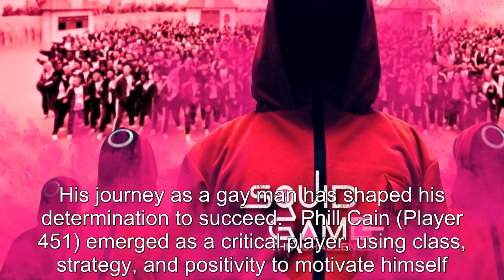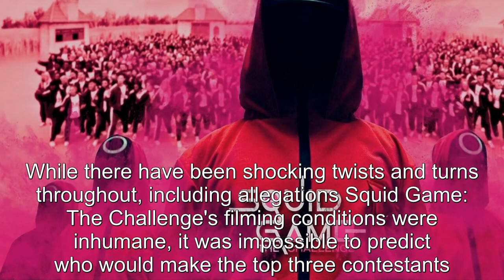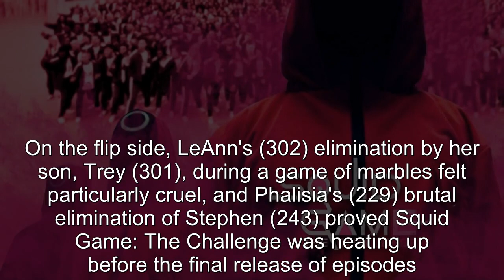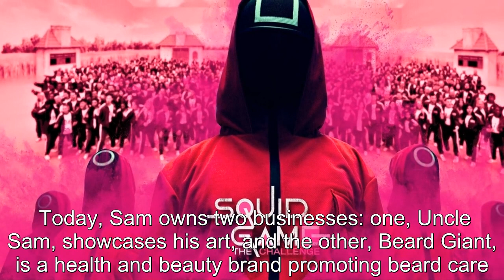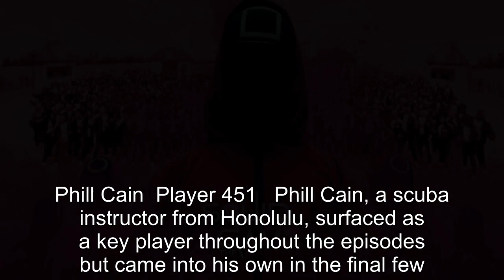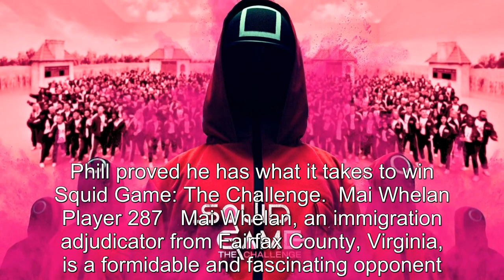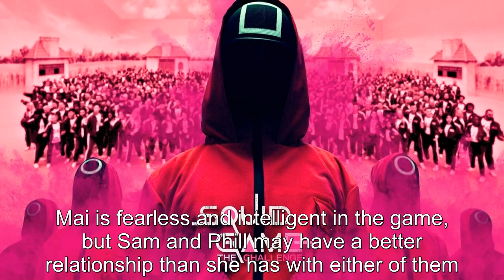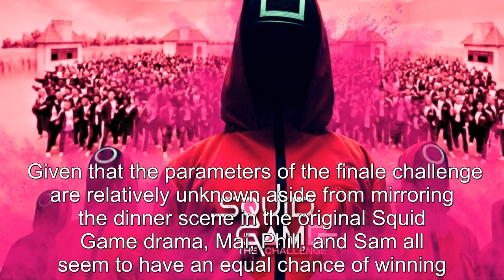Squid Game: The Challenge - Who Are The Top 3 Players?